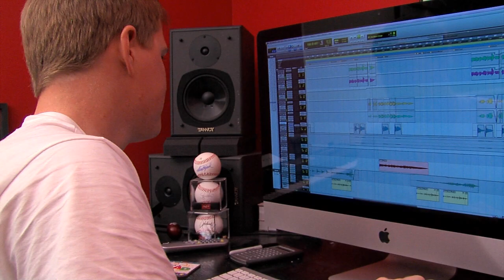SpacePark360 Lucid Dreaming Edition fulldome 30 second promo.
This is a 30 second promo for SpacePark360: Lucid Dreaming Edition featuring music by A Burning Century.